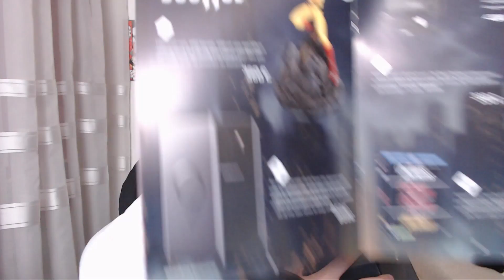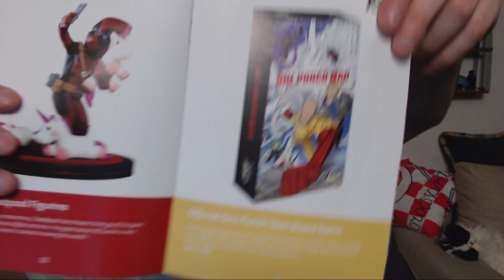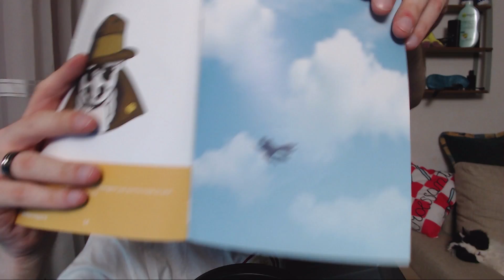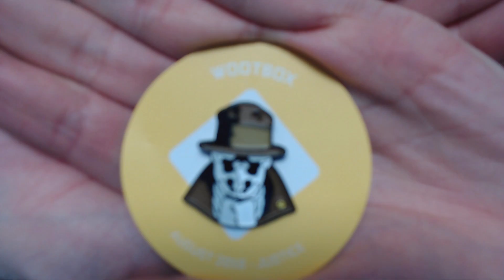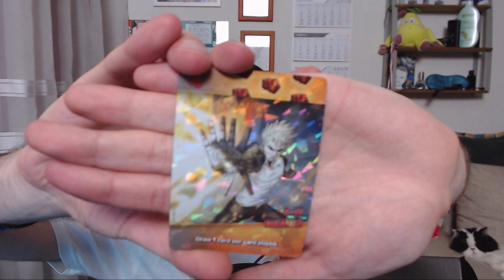Unboxing #26: WootBox Sierpień 2018 😍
🔔Kliknij🔔 by być na bieżąco nie przegapić filmów! :)
⮟⮟⮟Rozwiń Opis⮟⮟⮟